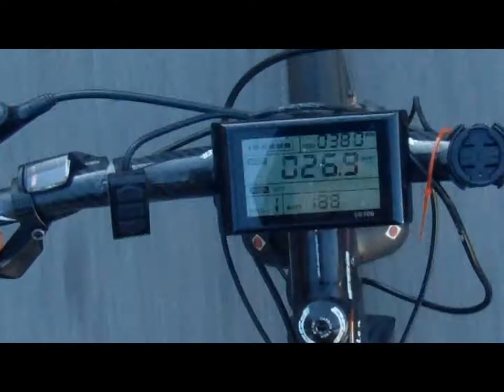Ebike Style. Awesome Tandem E-Bikes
An electric bicycle, also known as an e-bike or booster bike, is a bicycle with an integrated electric motor which can be used for propulsion. There are a great variety of e-bikes available worldwide, from e-bikes that only have a small motor to assist the rider's pedal-power to somewhat more powerful e-bikes which tend closer to moped-style functionality: all, however, retain the ability to be pedalled by the rider and are therefore not electric motorcycles. E-bikes use rechargeable batteries and the lighter varieties can travel up to 16 to 20 mph, depending on the laws of the country in which they are sold, while the more high-powered varieties can often do in excess of 28 mph. In some markets, such as Europe, they are gaining in popularity and taking some market share away from conventional bicycles, while in others, such as China, they are replacing fossil fuel-powered mopeds and small motorcycles.

Depending on local laws, many e-bikes are legally classified as bicycles rather than mopeds or motorcycles, so they are not subject to the more stringent laws regarding their certification and operation, unlike the more powerful two-wheelers which are often classed as electric motorcycles. E-bikes can also be defined separately and treated as a specific vehicle type in many areas of legal jurisdiction.

E-bikes are the electric motor-powered versions of motorized bicycles, which have been around since the late 19th century.

E-bikes use rechargeable batteries, electric motors and some form of control. Battery systems in use include sealed lead-acid (SLA), nickel-cadmium (NiCad), nickel-metal hydride (NiMH) or lithium-ion polymer (Li-ion). Batteries vary according to the voltage, total charge capacity (amp hours), weight, the number of charging cycles before performance degrades, and ability to handle over-voltage charging conditions. The energy costs of operating e-bikes are small, but there can be considerable battery replacement costs. The lifespan of a battery pack varies depends on the type of usage. Shallow discharge/recharge cycles will help extend the overall battery life.

We hope to provide you engaging and relevant information on the growing e-Bike market and it's latest trends and technologies. When you have a moment come DISCOVER our 2017 e-Bikes @

The Augustine e-Bikes, 2017 Channel explores:

E-Bike Tips
E-bike Reviews
E-bike How-Tos
Great E-bike Rides
E-Bike Technology
E-bike Conversion Kits
E-bike tutorials
E-bike motors
E-bike batteries
E-bike Travel
E-bike Accessories
E-bike Gadgets
and more.